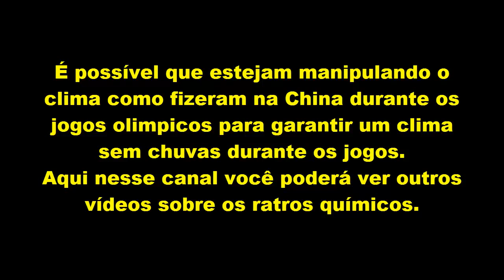Rastros químicos durante o jogo Brasil x Camarões - Chemtrail, Rastros químicos na Copa 2014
Como eu já previa, esse vídeo está causando muita polêmica, por isso antes de me chamarem de retardado confiram abaixo as fontes:
Fontes:
COMO SÃO PRODUZIDAS AS CHUVAS ARTIFICIAIS?

Alteração do clima em Pequim, oito aviões carregados de produtos químicos levantaram da base de Zhangjiakou: